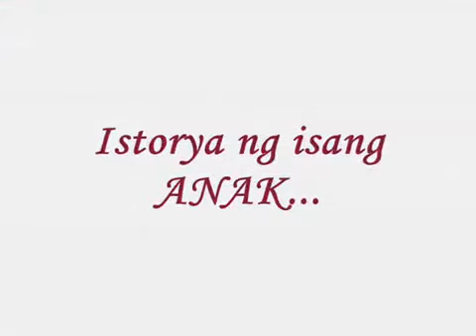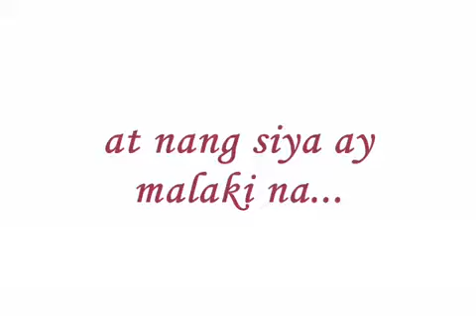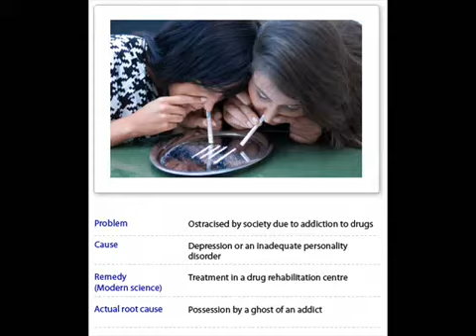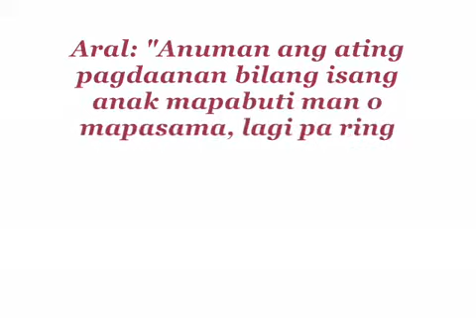ANAK - Freddie Aguilar - kerajaanrakyat.blogspot.com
The only Malaysia's political blog with Entertainment and Social segments.